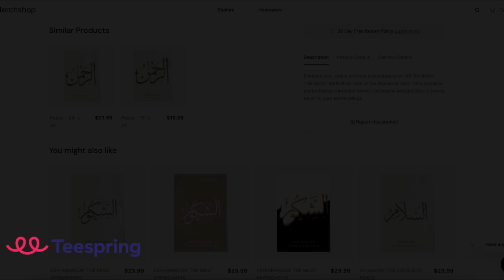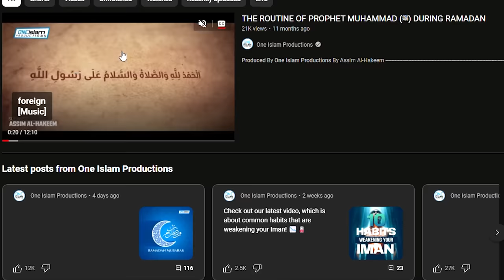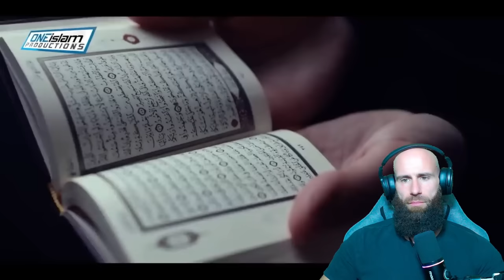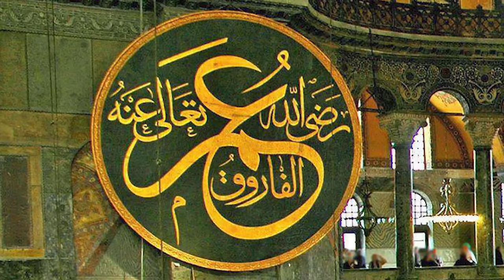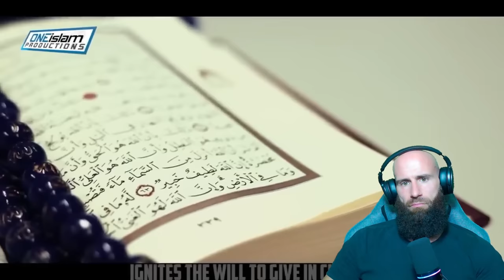The Prophet Muhammad ﷺ did THIS during Ramadan? (I expected something else....)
What did The Prophet Muhammad Do during Ramadan? I, as a Muslim Revert, wanted to find out what the Prophet Muhammad Ate during Ramadan. How did he fast? But this Video took me down another Rabbit Hole of what the Prophet did during Ramadan.

For EUROPE €:

Account holder: HALAL HOLDINGS LTD
BIC: TRWIBEB1XXX
IBAN: BE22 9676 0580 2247
Wise's address: Avenue Louise 54, Room S52
Brussels
1050
Belgium

For UK £:

Sort code: 23-14-70
Account number: 57270672
IBAN: GB85 TRWI 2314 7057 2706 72
Wise's address: 56 Shoreditch High Street
London
E1 6JJ
United Kingdom

For  US 💲:

ACH and Wire routing number: 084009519
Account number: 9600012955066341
Account type: Checking
Wise's address: 30 W. 26th Street, Sixth Floor
United States